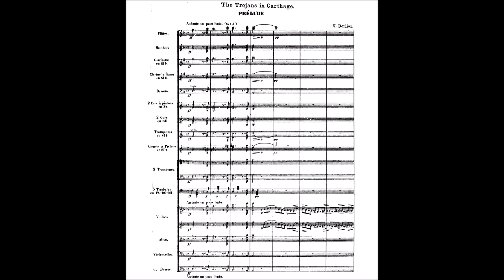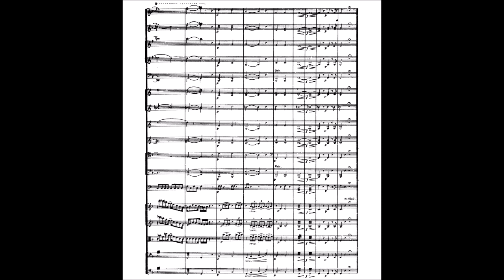OVERTURE to LES TROYENS (H.133) by Hector Berlioz {Audio + Full score}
The complete orchestral score to the overture of Hector Berlioz's magnificent Opera - Les Troyens (H.133), considered by some to be the greatest opera ever composed...